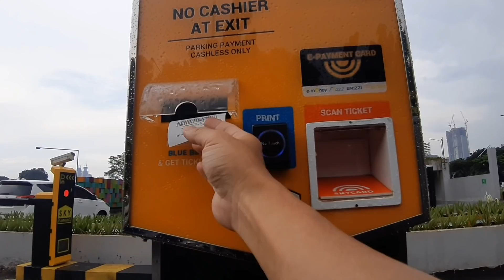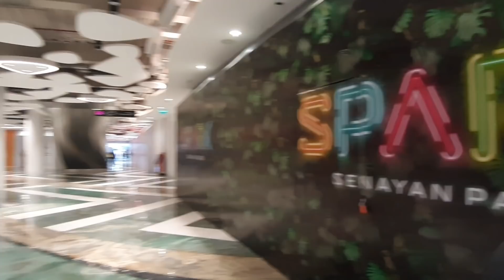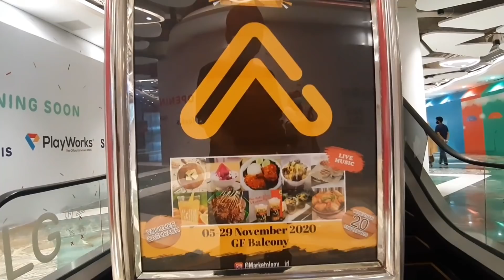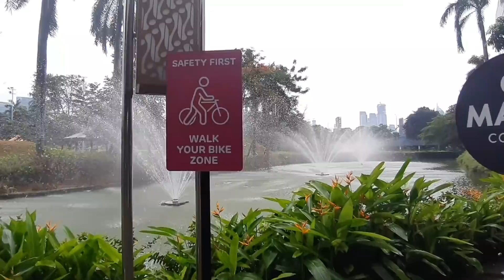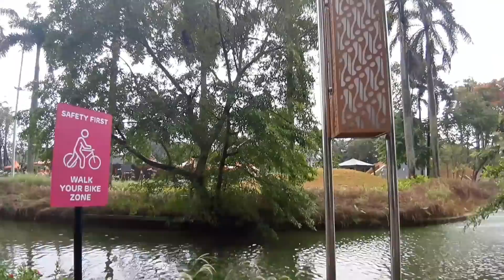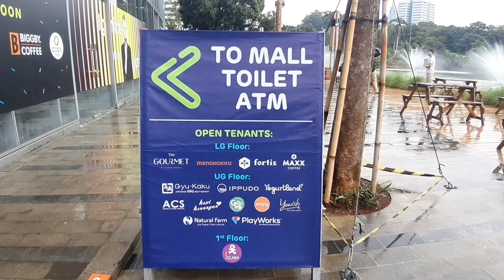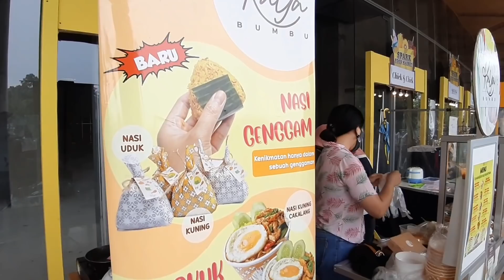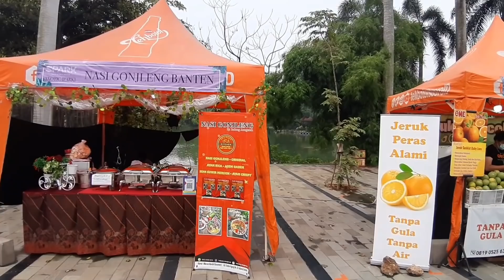SPARK SENAYAN PARK MALL BARU DI JAKARTA !! AREA BELAKANGNYA AJIB BANGET !! DULUNYA TAMAN RIA SENAYAN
Alamat:
Senayan Park
Jl. Gerbang Pemuda No.3, RT.1/RW.3, Gelora, Kecamatan Tanah Abang, Kota Jakarta Pusat, Daerah Khusus Ibukota Jakarta 10270